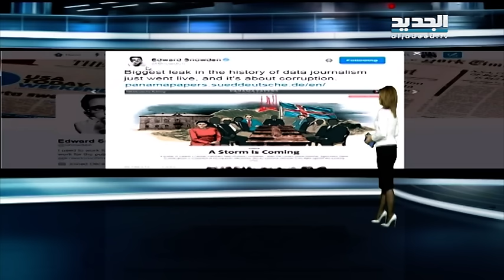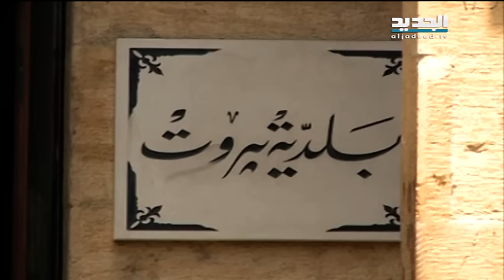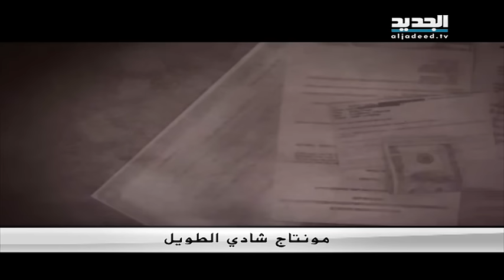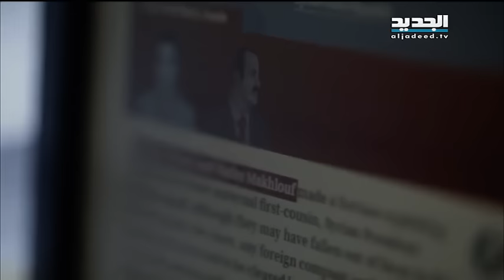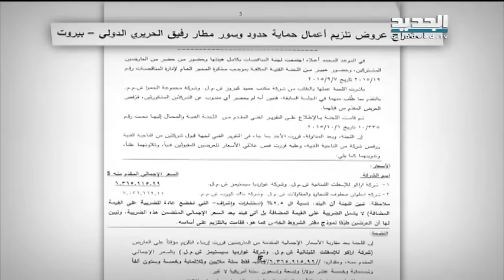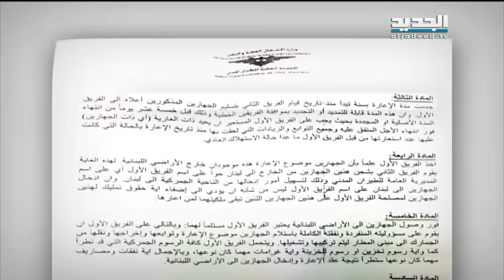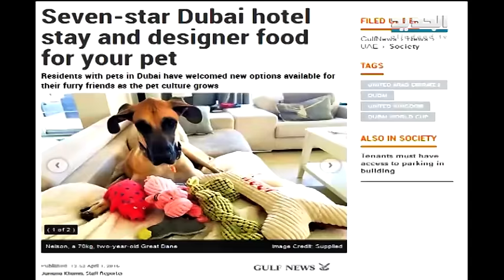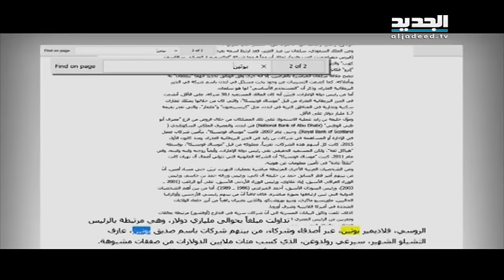نشرة الاخبار المسائية 04-04-2016